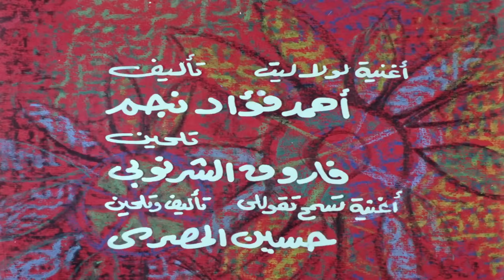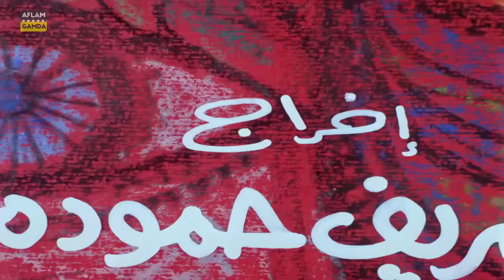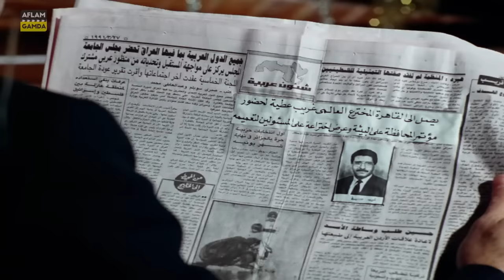حصرياً فيلم لو كنت مكاني | بطولة سعيد صالح وعزة بلبع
Law Kunt Makani - لو كنت مكاني

رجل بسيط يعمل في أحد محال بيع المجوهرات، وتكون مهمته هي توصيل المجوهرات إلى الزبائن في منازلهم، مما يعرضه للعديد من المواقف الطريفة والمضحكة، والمواقف الخطيرة أيضاً، يتفق زملاؤه على سرقة ما معه من مجوهرات في إحدى المرات، مستغلين ثقته فيهم، فهل سينجحون؟

ﺇﺧﺮاﺝ: شريف حمودة
ﺗﺄﻟﻴﻒ: إبراهيم عزقلاني

بطولة

سعيد صالح
عزة بلبع
ميمي جمال
سها السمان
فؤاد خليل
عزت المشد
أحمد البرعي
محمد أبو حشيش

Saeed Saleh - سعيد صالح

أحد أشهر نجوم الكوميديا في تاريخ السينما و المسرح، ولد في محافظة المنوفية في عام 1938. حصل ‏على ليسانس الآداب بجامعة القاهرة في عام 1960.
اكتشفه حسن يوسف و قدمه إلى المسرح، و كانت من ‏أولى مسرحياته (هالو شلبي)، ثم قدم بعد ذلك المسرحية كاسحة النجاح (مدرسة المشاغبين) التي ظلت تعرض لمدة 6 سنوات، و أتبعها بمسرحية (العيال كبرت) مع نفس طاقم العمل، والتي يعتقد الكثيرون أنها فاقت نجاح سابقتها.
‏مارس سعيد صالح الغناء والتلحين في بعض المسرحيات، و قام ببطولة الكثير من أفلام الفيديو و السينما. يعتبر رفيق درب الممثل عادل إمام حيث شاركه في أغلب أعماله.
أُلقي القبض عليه بسبب تدخين مخدر (الحشيش)، و قضى فترة عقوبته في السجن لم يخجل منها مطلقًا. من أكثر ما اشتهر به على خشبة المسرح خروجه عن النص في الكثير من الأحيان.
توفي في 1 أغسطس عام 2014 بعد صراع طويل مع المرض.

الموطن: مصر
تاريخ الميلاد: 31 يوليو 1940
بلد الميلاد: مصر
تاريخ الوفاة: 1 اغسطس 2014
بلد الوفاة: مصر

أشهر أعمال سعيد صالح

الفارس واﻷميرة
شوقية وعيلتها المفترية
متعب وشادية
9 جامعة الدول
الحلنجي
فرح العمدة
همي همك ج4
أنا القدس
زهايمر
بالألوان الطبيعية
صبيان وبنات
بحر النجوم
جاري يا حموده
دموع في حضن الجبل
المصراوية ج1: الفجر في بشنين
أذكى غبي في العالم
مهمة صعبة
قاعدين ليه؟
السيف الوردي
أمير الظلام
آمال وأقدار
جواز بقرار جمهوري
الأجندة الحمراء
أوان الورد
بلية ودماغه العالية
رجل له ماضى
فل الفل
الواد محروس بتاع الوزير
زغلول جاب محمول
الحرب العائلية الثالثة
مجرم مع مرتبة الشرف
ننوس عينه
الحلو ما يكملش
كلهن طيبات
بخيت وعديلة 2: الجردل والكنكة
بهوات آخر زمن
اللص والثعلب
بلطية بنت بحري
ماكنش العشم
السقوط في بئر سبع
ثلاثة على مائدة الدم
اللعب على المكشوف
تووت تووت
رجال بلا ثمن
هى والعملاق
أزواج في ورطة
الدلَّالة
الطريق لمستشفى المجانين
الفلاحين أهم
المشاغبون فى نويبع
خلي بالك من عزوز
درب البهلوان
ذكريات وندم
غزو الأرانب
كله بيلعب على كله
نصيب الأسد
هروب الأوغاد
الصعلوك والهوانم
الكلبشات
بائعة الشاي
تحت الربع
حصل ياسعادة البيه
ولدي
ابن مين بسلامته
الأبطال الثلاثة
الأغبياء الثلاثة
البعبع
الطائر الجريح
الطيب والشرس والوحش
الواد سيد النصاب
انتبهوا أيها الأزواج
خمسه كارت
خميس يغزو القاهرة
سلم لي على سوسو
صاحبك من بختك
عشش الترجمان
قسمة ونصيب
لو كنت مكاني
مر الكلام (حلو الكلام )
وتمت أقواله
الصعايدة جم
الغني والفقير
امرأة مع الشيطان
أولاد حظ
حارة الحبايب
حكاية لها العجب
سكر بولاق
صادوه
فتوات السلخانة
يا عزيزي كلنا لصوص
الشحاتين
المزيكاتي
جواز في السر
الأونطجية
العرضحالجي في قضية نصب
الملائكة لا تسكن الارض
سلام يا صاحبي
عزبة الصفيح
ابن تحية عزوز
أجراس الخطر
الصبر في الملاحات
الضائعة
الناس الغلابة
فقراء ولكن سعداء
كوم الشقافة
نأسف لهذا الخطأ
الشبكة
القط أصله أسد
أنا اللي قتلت الحنش
شهد الملكة
عسل الحب المر
فتوة درب العسال
كعبلون
محطة الأنس
الخادمة
الخزنجية
العايقة والدريسة
المحظوظ
المشاغبون في الجيش
الهلفوت
بنات إبليس
بناتنا في الخارج
جبروت امرأة
درب اللبانة
صديقي الوفي
قمر الليل
محسبشي حسابه
مطلوب حياً أو ميتاً
نعيمة فاكهة محرمة
ولكن شيئا ما يبقى
إضراب المجانين
الراجل اللي باع الشمس
السادة المرتشون
المتشردان
حادث النصف متر
شاطئ الحظ
مسعود سعيد ليه
مملكة الهلوسة
نص أرنب
أرزاق يا دنيا
أشياء ضد القانون
الحل اسمه نظيرة
الخبز المر
العسكري شبراوي
القفل
المحاكمة
حسن بيه الغلبان
خمسة في الجحيم
رجل بلا ماضي
على باب الوزير
الشيطان يعظ/ الجبابرة
المشبوه
الوحش داخل الإنسان
خلف أسوار الجامعة
فتوات بولاق
شفاه لا تعرف الكذب
لا تظلموا النساء
مخيمر دايما جاهز
العيال كبرت
الفلوس حبيبتي
قصة الحي الغربي
كرامتى
إحترس!!! نحن المجانين
أحلام الفتى الطائر
أخر شقاوة
الأقمر
الجنة تحت قدميها
جحا وبنات شهبندر التجار
حب فوق البركان
رجب فوق صفيح ساخن
ليالي ياسمين
الأزواج الشياطين
البنت الحلوة الكدابة
الحب قبل الخبز أحيانًا
سونيا والمجنون
أزواج طائشون
المنحرفون
بعيدًا عن الأرض
بيت بلا حنان
شوق
صانع النجوم
قمر الزمان
مراهقة من الأرياف
نبتدي منين الحكاية
الرداء الأبيض
حتى آخر العمر
مولد يا دنيا
مين يقدر على عزيزة
هذا أحبه وهذا أريده
أجمل أيام حياتي
الرصاصة لا تزال في جيبي
العذاب فوق شفاه تبتسم
آنسات وسيدات
أين عقلي
بمبة كشر
دنيا
فى الصيف لازم نحب
كبارية
زائر الفجر
صوت الحب
عاشق الروح
كلام في الحب (شلة المشاغبين)
لعبة كل يوم
مدرسة المشاغبين
مدرستي الحسناء
أشجان
بنسيون الأحلام
ربع دستة اشرار
شقة مفروشة
هاربات من الحب
ورد وشوك
أبواب الليل
الحرامي
الكنز
هاللو شلبي
كيف تسرق مليونير
إضراب الشحاتين
الدخيل
ذات البيجامة الحمراء
قصر الشوق
خيال المآتة
هارب من الأيام